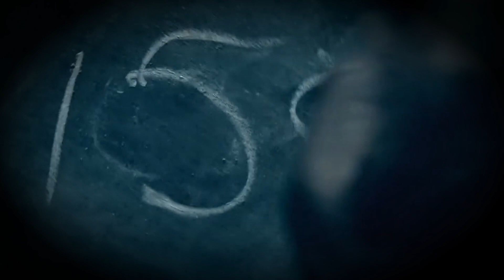LEYENDA EL TESORO DE LA CUEVA DE LA SAUCEDA EN SANTA MARTHA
LA HISTORIA DE LEYENDA DEL BANDIDO QUE ESCONDIO UN GRAN TESORO EN UNA CUEVA DONDE SU ESPIRITU PROTEGE ESE TESORO